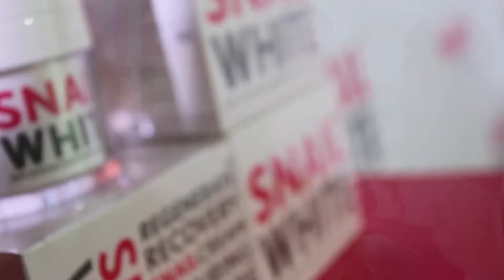130731 Snail White Grand Opening